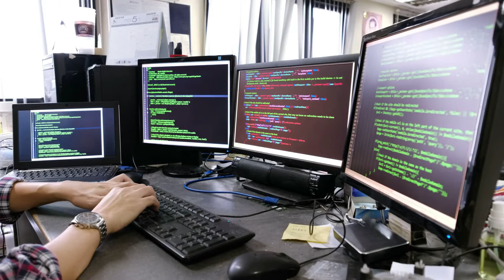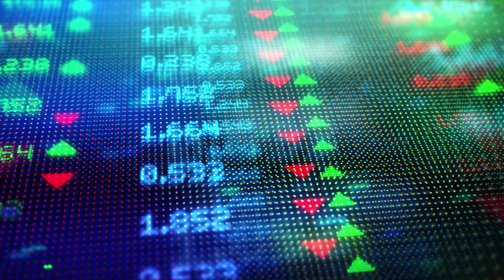Information Technology Overview | Career Cluster / Industry Video Series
Information Technology relates to the design, development, support and management of hardware, software, multimedia and systems integration services.

Learn more about the CAREERS, JOBS, and OCCUPATIONS in Information Technology on CareerOneStop.org: